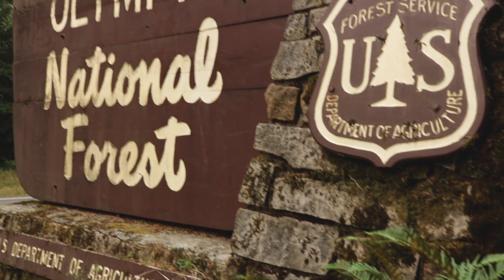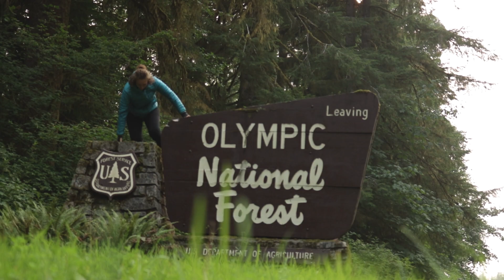Olympic National Park 2018